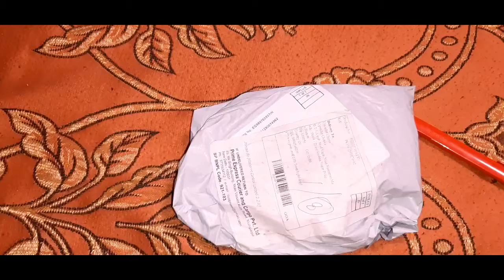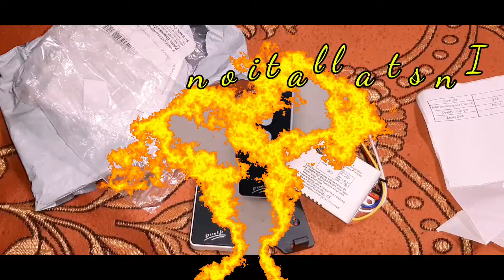Remote Control Switches || Aliexpress India